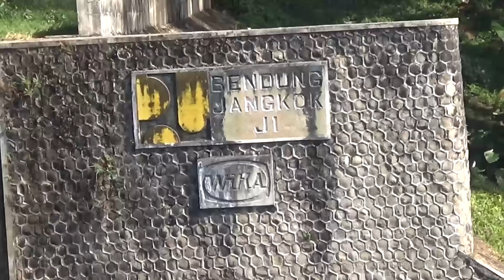Irrigation System: Sesaot National Park in Lombok island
Irrigation System: Sesaot National Park in Lombok island, your next destination!